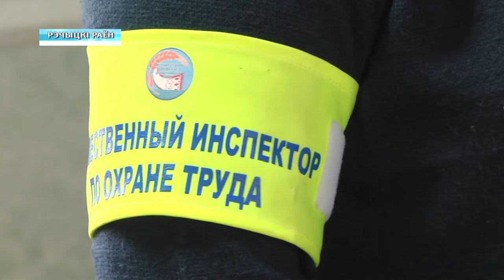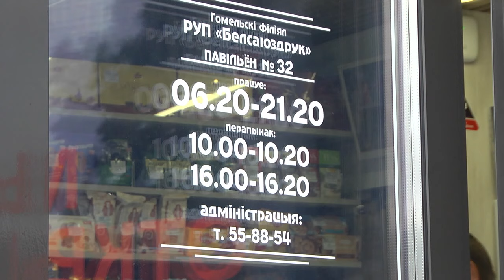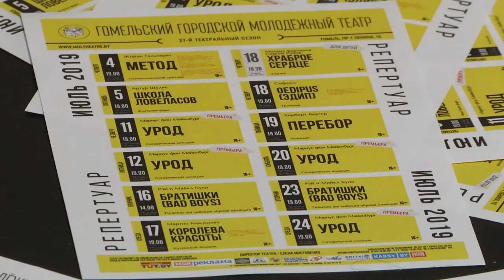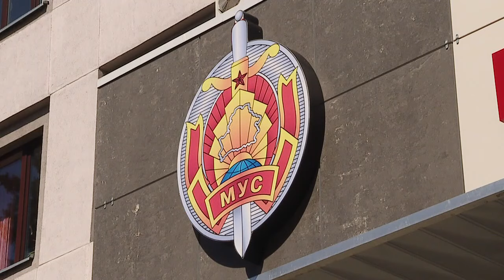11 07 2019 НОВОСТИ